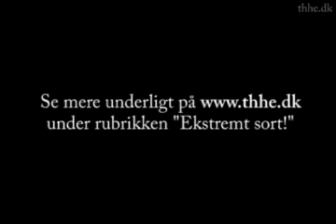Den Hemmelige Nisse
I den kære gamle julesang "På loftet sidder nissen"
indgår der en nisse med et navn!
Dette er i sig selv, meget sjældent i en julesang.
Men det underlige er, at man intet hører om denne
nisse, i andre julesange eller ditto fortællinger.

Lyt engang...

Tro mig, I vil aldrig igen kunne synge denne sang, rundt om juletræet, uden at tænke over det! ;o)